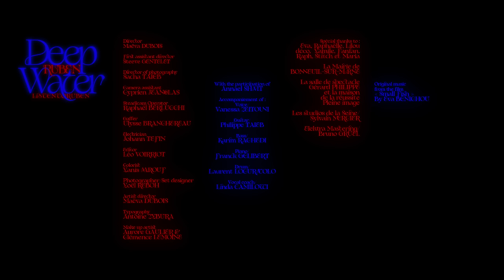RUBEN - DEEP WATER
Director : Maëva Dubois
First assistant director : Steeve Gentelet
Director of photography : Sacha Taïeb
Camera assistant : Cyprien Jeancolas
Steadicam Operator : Raphaël Berlucchi
Gaffer : Ulysse Branchereau
Electrician : Johann Tefin
Editor : Léo Voirriot
Colorist : Yanis Aarouf
Photographer/Set designer : Yoël Reboh
Artist director : Maëva dubois
Make up artist : Aurore Gaulier/Clémence Lemoine
Typography : Antoine Zybura
Les studios de la seine / Elektra mastering

With the participation of Annael Shavit
Accompaniement of :
Voice /Vanessa Zeitouni
Guitar/ Philippe TAIEB
Bass/Karim Rachedi
Piano/Franck Gélibert
DRUM/Laurent Locuratolo
Vocal coach/Linda Camilotti